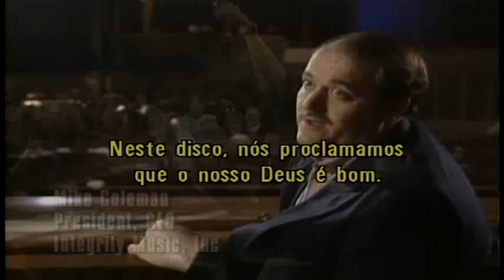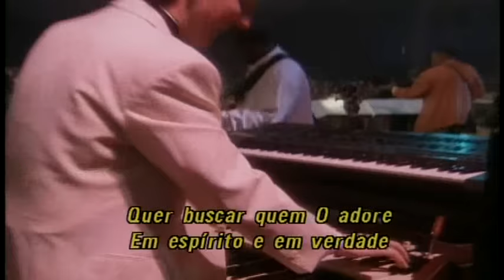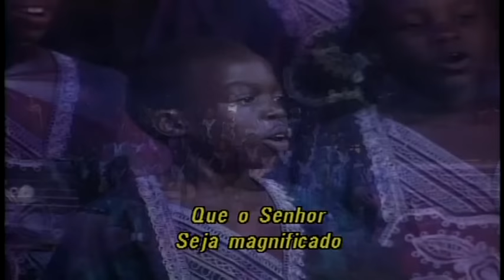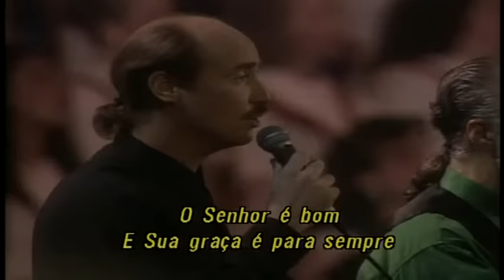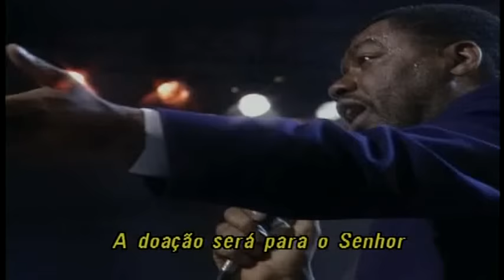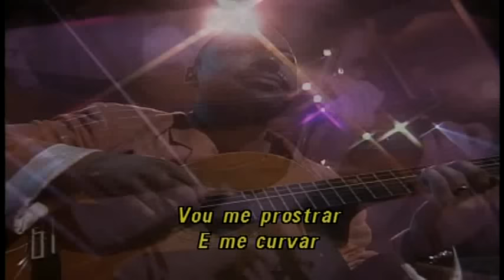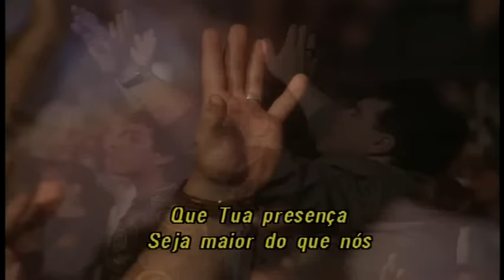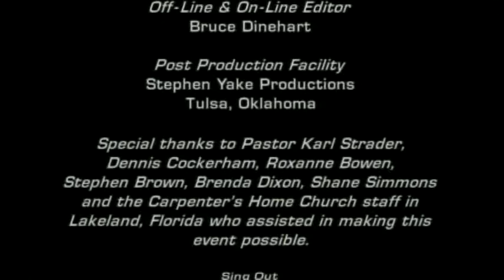RON KENOLY - DVD SING OUT FULL - COMPLETO LEGENDADO PORTUGUÊS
I am posting these videos of Ron Kenoly, because it is not more accessible to 99% of people looking, including the United States of America.
My intention is not to harm our Master and Beloved Brother Ron Kenoly, and not get any profit, because I love him too, and I am very grateful for all he taught me, and all his influence in my life all these years .
My intention is to publicize your work even more for those who do not have access and also for those who do not know, because even being older videos, there is not and never will be anything like them.
There are comments from various people from various countries, which has been blessed, for they can no longer find, and also young people, aged 16, who are now discovering Ron Kenoly, and getting overwhelmed, like contemporary music.
May you be blessed and may disclose and to bless other lives with this relic, this rare treasure that will never be done again by someone.
his brother in Brazil.

Estoy publicando estos videos de Ron Kenoly, porque no es más accesible para el 99% de las personas que buscan, incluyendo a los Estados Unidos de América.
Mi intención no es hacer daño a nuestro Maestro y querido hermano Ron Kenoly, y no obtener ningún beneficio, porque lo amo demasiado, y yo estoy muy agradecido por todo lo que me enseñó, y toda su influencia en mi vida todos estos años .
Mi intención es dar a conocer su trabajo aún más para aquellos que no tienen acceso, y también para aquellos que no lo sé, porque a pesar de que son videos viejos, que no es y nunca será nada igual.
Hay comentarios de varias personas de diversos países, lo que ha sido bendecida, porque ellos ya no pueden encontrar, y también los jóvenes, de 16 años, que ahora están descubriendo Ron Kenoly, y conseguir abrumado, como la música contemporánea.
Que sean bendecidos y puede revelar y para bendecir la vida de otros con esta reliquia, este tesoro que nunca se llevará a cabo una vez más por alguien.
Que Dios los bendiga por siempre,
su hermano en Brasil.